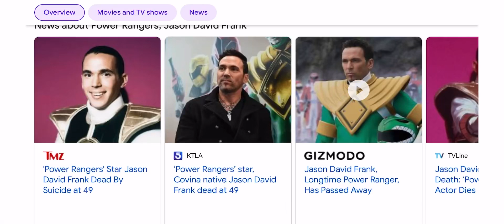Sad news to Power Ranger Fans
Shocking sad news to all power rangers fans, Jason David Frank, who portray Tommy Oliver from the franchise has passed away after taking his own life at the age of 49.

This year is getting worse, we lost another iconic legend, Billy Kametz, Michael Kopsa, Kevin Conroy, Jan Rabson, and now David Frank.

Rest in Peace Jason David Frank